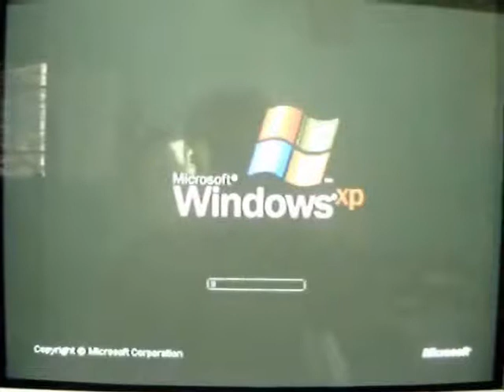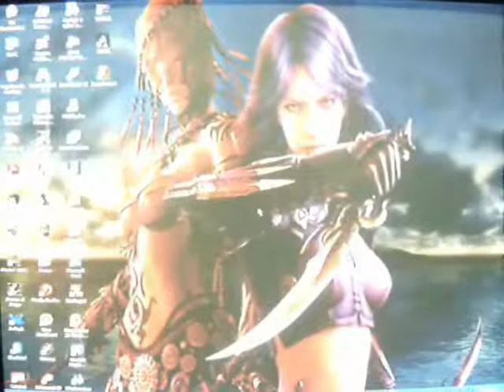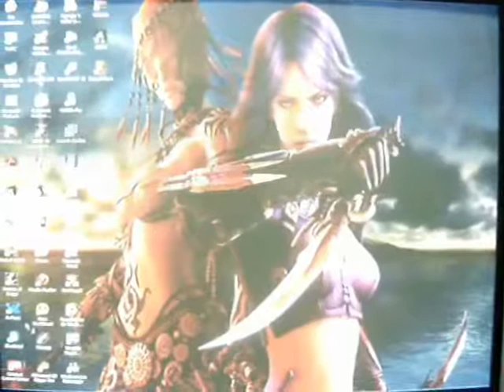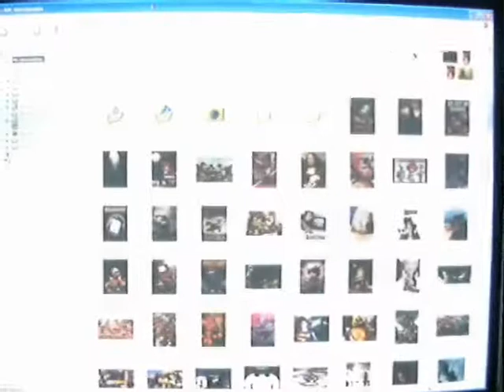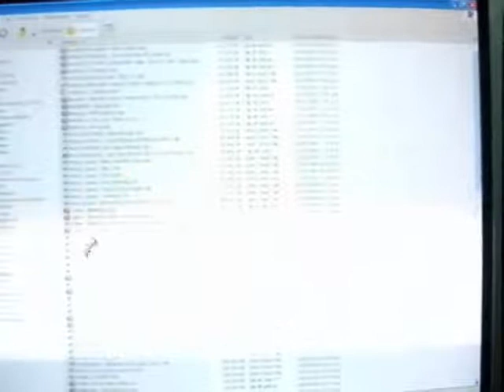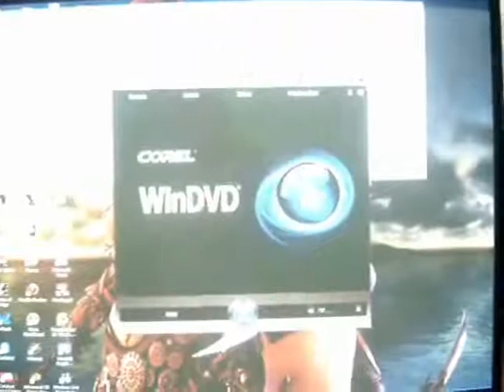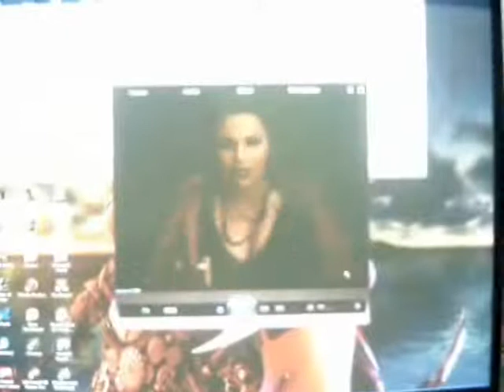ML 43045566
Video Migrado